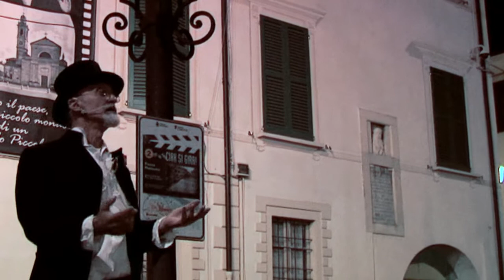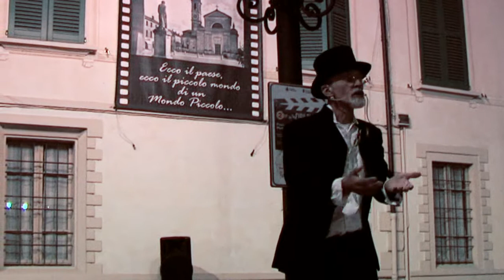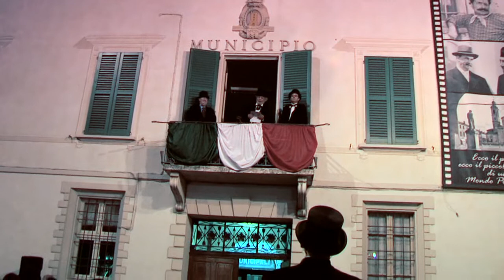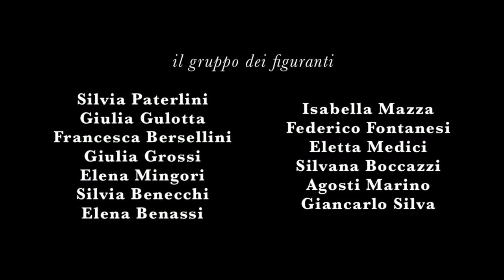1874 ANTONIO PANIZZI One Day in Brescello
regia: Lorenzo Bianchi Ballano
Documentario realizzato dal VideoCLUB Brescello omaggio alla giornata dedicata ad Antonio Panizzi  (Brescello, Sabato 15 ottobre 2011).